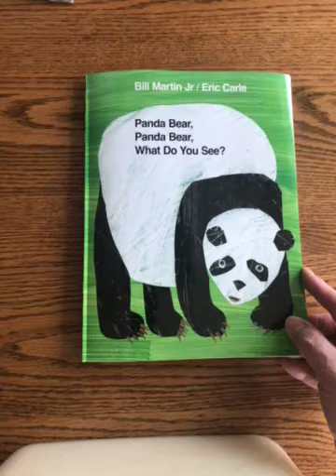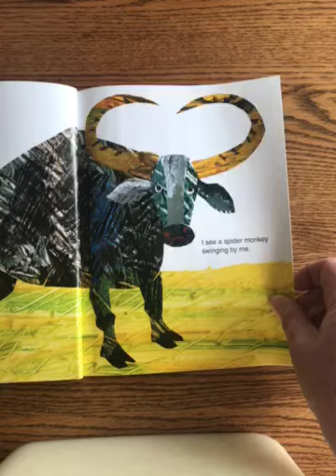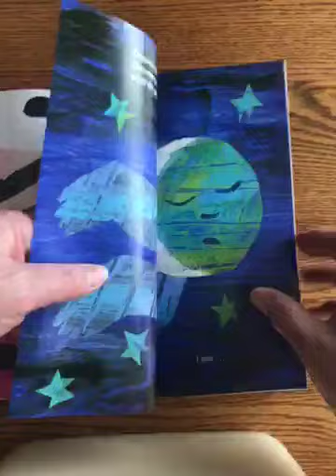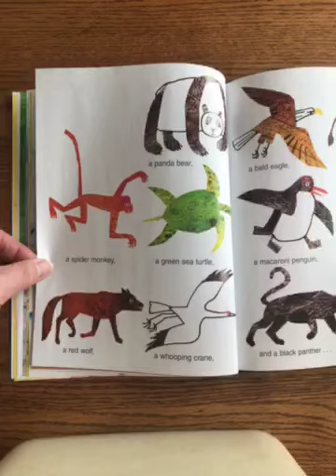panda bear panda bear what do you see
Eric Carle
Bill Martin jr